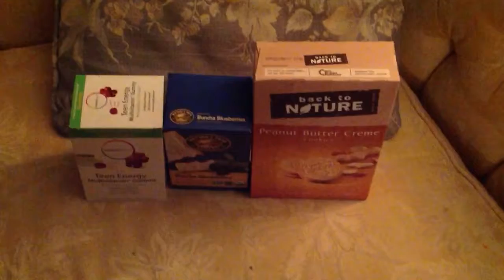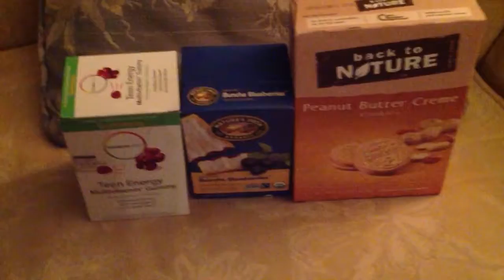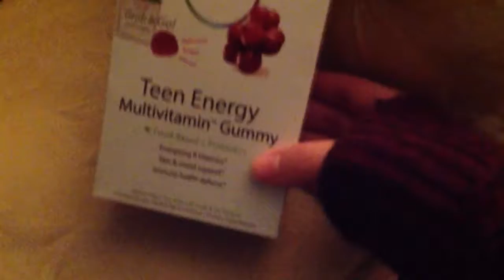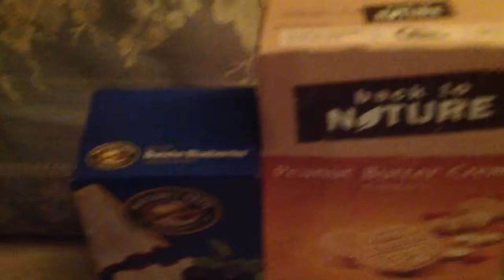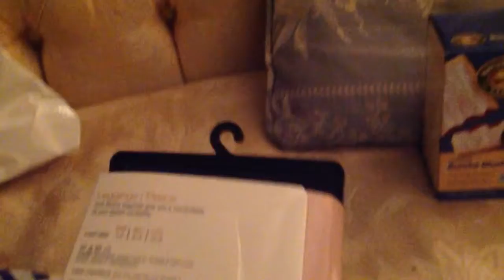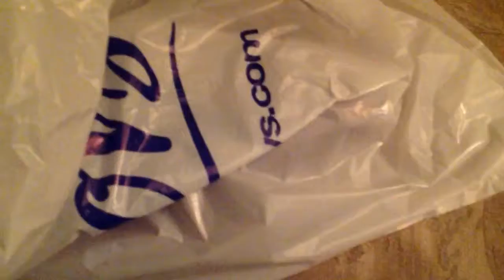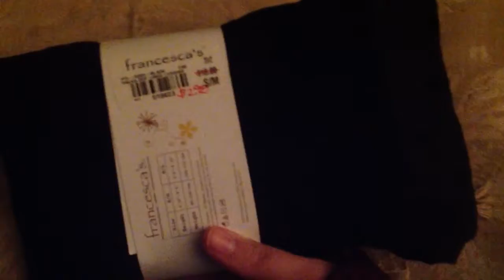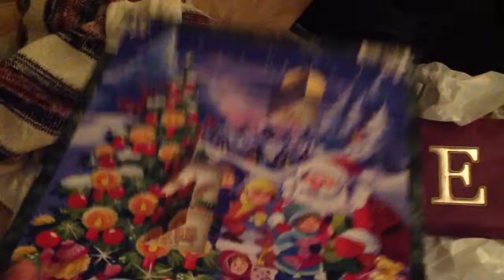Mall shopping haul -Vlogmas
Hi ya'll today me and my family went to the the mall,and the health food store.Hope ya'll like this haul viedo of what I got at the mall.Please comment below what stores ya'll like to shop at,and give this viedo a thumbs up and subscribe.Thanks hope ya'll are enjoying Vlogmas.